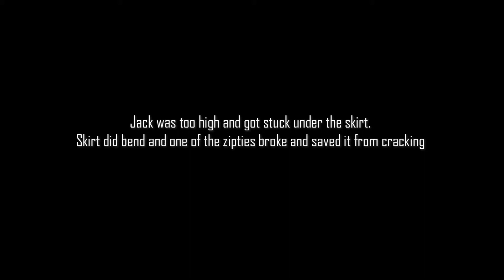Another hot day working on my Nissan S13 driftcar build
Join me doing few bits in my S13 project on my driveway on a summer sunday afternoon.
I appreciate each and every one visiting my channel. Thank you for being here :)